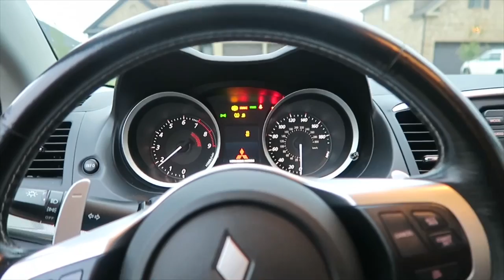NEW WHEELS ON BRELYN’s 2017 JETTA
Brelyn finally puts on his Rotiform wheels and Coil-overs. Looks a lot better but still sits a little high